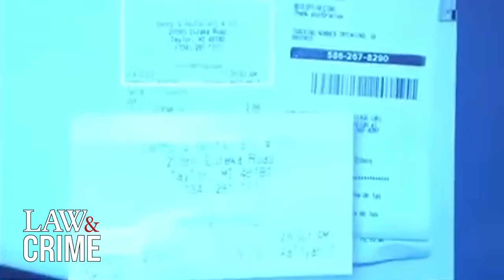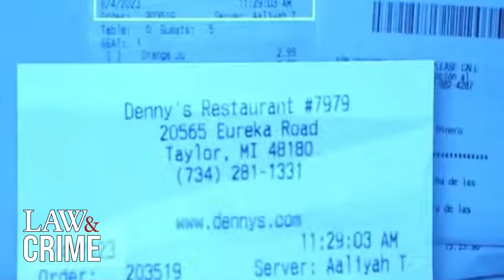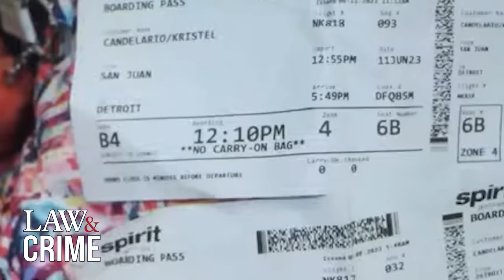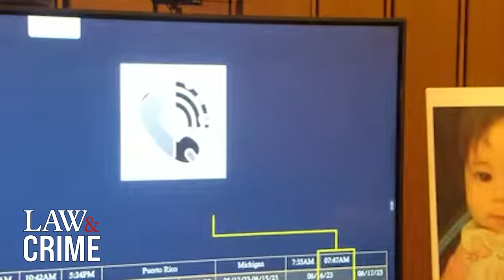She Left Her Toddler Alone for 10 Days to Vacation in Puerto Rico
When Ohio police arrived at Kristal Candelario’s home in June 2023 after the 32-year-old mother returned from a 10-day vacation in Puerto Rico, they found a shocking scene involving her toddler. Law&Crime’s Elizabeth Millner breaks down what happened when Candelario chose leisure over motherhood.